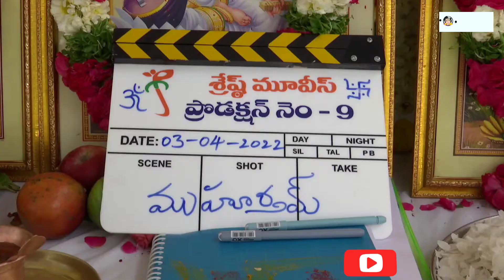Nithin New Movie Launch#nithiin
ఈ సినిమా హైదరాబాద్‌లో గ్రాండ్‌గా లాంచ్‌ అయ్యింది. ఆదివారం(ఏప్రిల్‌ 3) ఈ సినిమా పూజ కార్యక్రమాన్ని జరుపుకోగా.. ముహుర్తపు సన్నివేశానికి నిర్మాత పి. రామ్మోహన్‌రావు క్లాప్‌ కొట్టారు. ఇందులో నితిన్‌కు జోడిగా ‘పెళ్లి సందD’ బ్యూటీ శ్రీలీలా నటిస్తోంది. ఆదిత్యా మ్యూజిక్‌ ఉమేశ్‌ గుప్తా కెమెరా స్విచ్చాన్‌ చేశారు. ప్రొడక్షన్‌ నెంబర్‌ 9 పేరుతో ప్రారంభమైన ఈ సినిమా  రెగ్యులర్‌ షూటింగ్‌ త్వరలోనే ప్రారంభం కానుంది.  @ANVIKATV